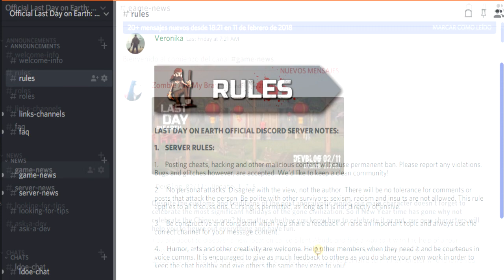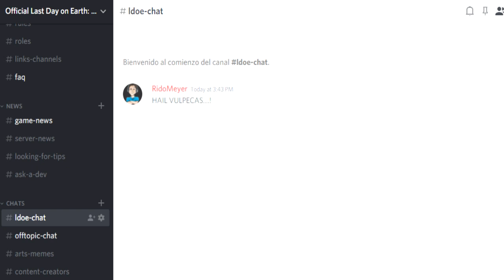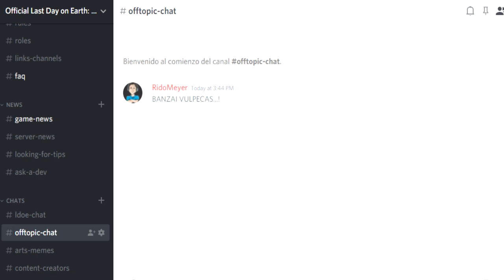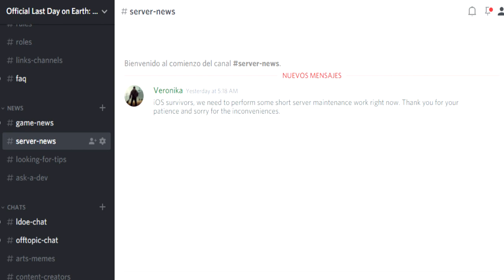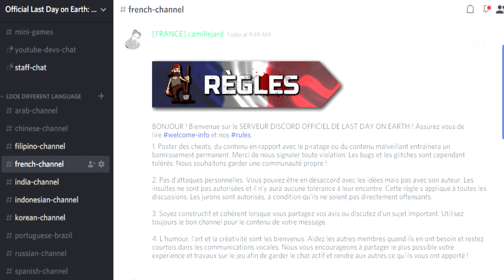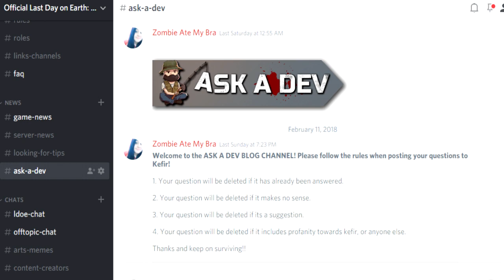CHAT OFICIAL EN DISCORD..! | LAST DAY ON EARTH: SURVIVAL | [RidoMeyer]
Tenemos chat oficial de Last Day on Earth. Un lugar donde podras interacturar con miembros de comunidades de TODOS los lugares del mundo. Tambien podras hablar con algunos de los principales lideres de las comunidades y Youtubers que han trabajado junto a Kefir para hacer realidad este proyecto. Aquí podras encontrar emoticones personalizados del juego, multiples canales de comunicaciones y salas para disfrutar de tú experiencia en LDoE.

►DIFERENTES RAZAS DE PERROS..! | LO QUE SE VIENE | LAST DAY ON EARTH: SURVIVAL

◕◕ SERIES POPULARES ◕◕
►Tutoría y Trucos en Last Day on Earth